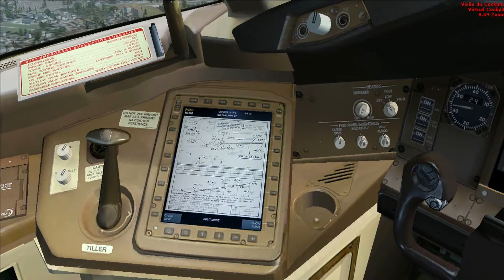{FSX} 777 -200 Approximation London Heathrow Airport - London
MUSIC
Iron Maiden - Empire Of The Clouds